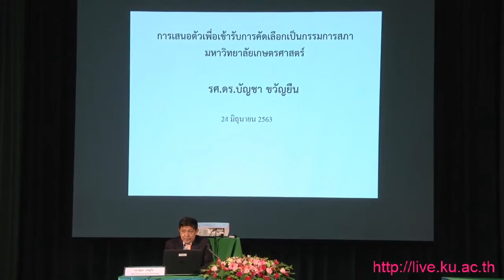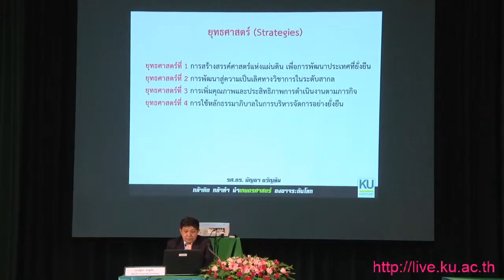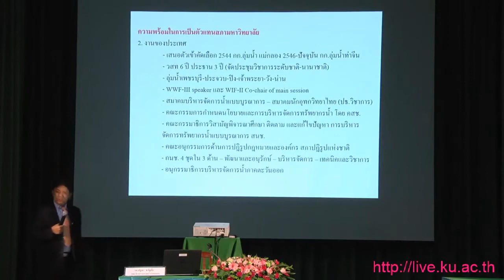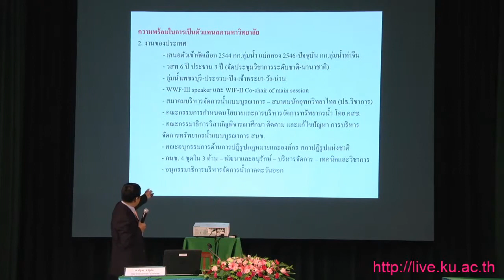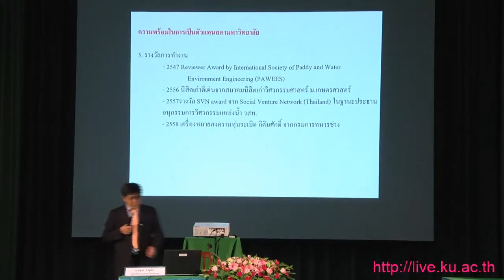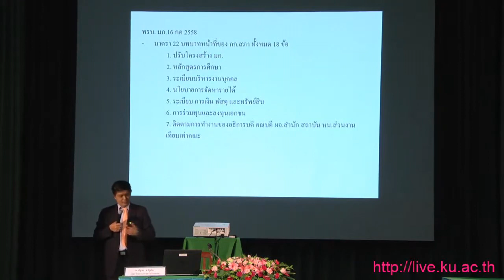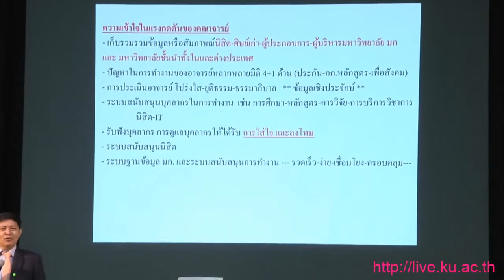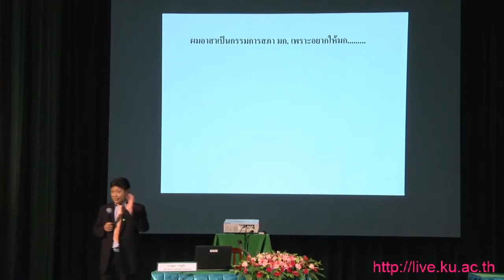รศ.ดร.บัญชา ขวัญยืน นำเสนอวิสัยทัศน์ กรรมการสภา มก.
รศ.ดร.บัญชา ขวัญยืน นำเสนอวิสัยทัศน์ของผู้สมัครเข้ารับการคัดเลือกเป็นกรรมการสภามหาวิทยาลัยเกษตรศาสตร์ ซึ่งเลือกจากคณาจารย์ประจำ

วันนี้ (24 มิถุนายน 2563) รศ.ดร.บัญชา ขวัญยืน อดีตรักษาการแทนอธิการบดีมหาวิทยาลัยเกษตรศาสตร์ อดีตคณบดีคณะวิศวกรรมศาสตร์ กำแพงแสน และอาจารย์ประจำภาควิชาวิศวกรรมชลประทาน ผู้สมัครเข้ารับการคัดเลือกเป็นกรรมการสภามหาวิทยาลัยเกษตรศาสตร์ ซึ่งเลือกจากคณาจารย์ประจำ หมายเลข 5 นำเสนอวิสัยทัศน์ ณ ห้องประชุมสุธรรม อารีกุล ชั้น 1 อาคารสารนิเทศ 50 ปี มหาวิทยาลัยเกษตรศาสตร์ บางเขน โดยจะมีการใช้สิทธิ์เลือกตั้งลงคะแนนเสียงในวันพฤหัสบดีที่ 9 กรกฎาคม พ.ศ. 2563 เวลา 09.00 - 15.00 น.